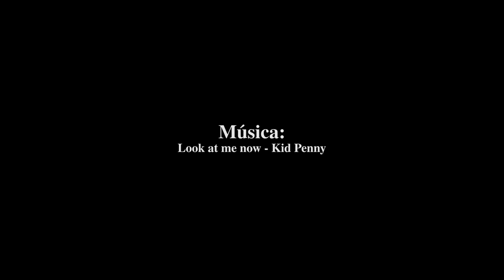G27: The High Club (Zero & BBJ) VS Falcon Kidd & Alex Godfrey - Catchascán 2.0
Los extraterrestres (Zero & Bad Boy Jr.) obtuvieron su primera victoria juntos, frente a Falcon Kidd & Alex Godfrey.
Se vienen cositas...

Gladiadores 29: El Plan Victoria 📖
📅 Sábado 21 de Enero 2023
📍 Danzak Arena
🎫 Entradas disponibles ⬇️